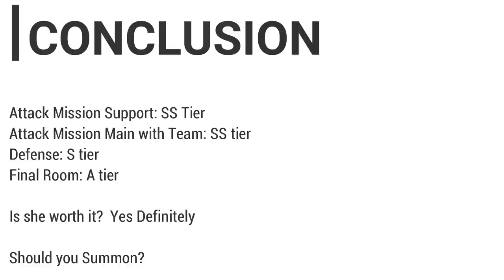Tsunade (Great Ninja War) Full Kit Review + Showcase + Conclusion | Naruto x Boruto Ninja Voltage